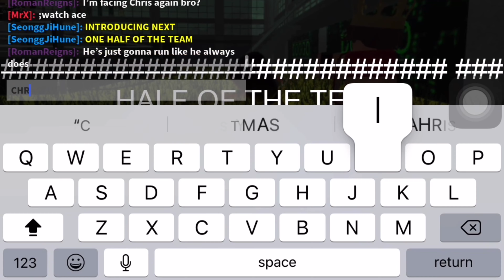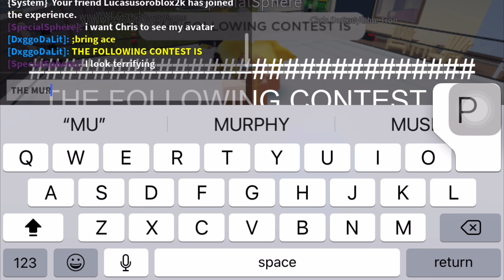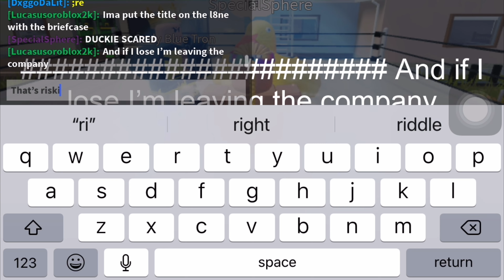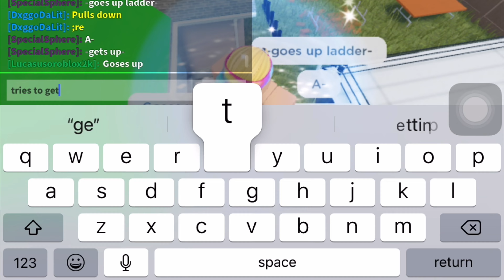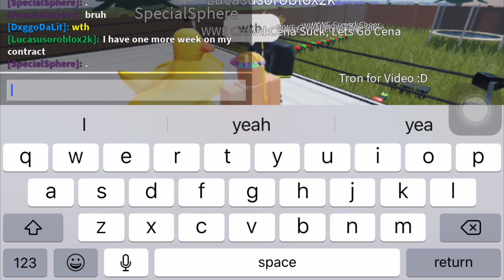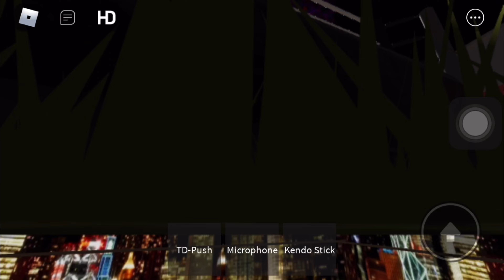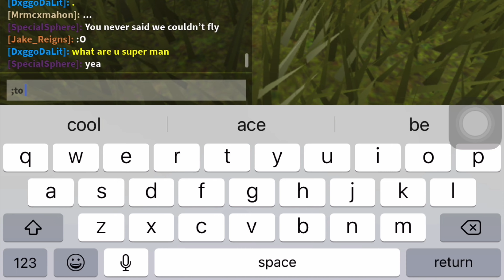HHH SHOOTS ON DANGER Behind The Scenes Shocker - DANGER FORCED TO LOSE CHAMPIONSHIP